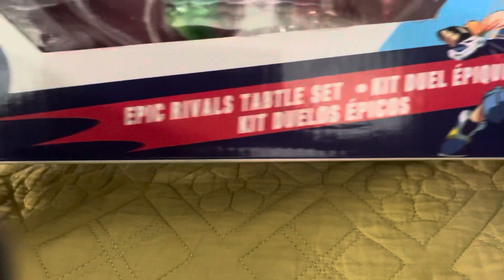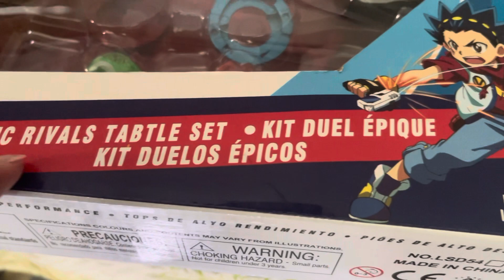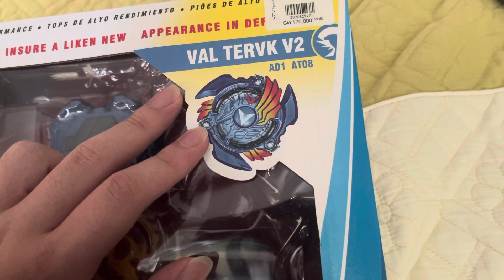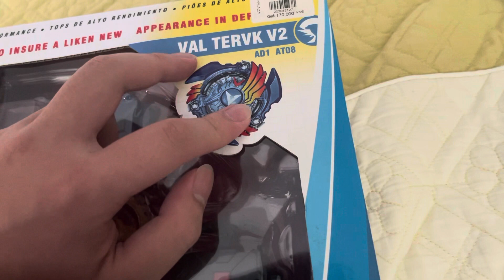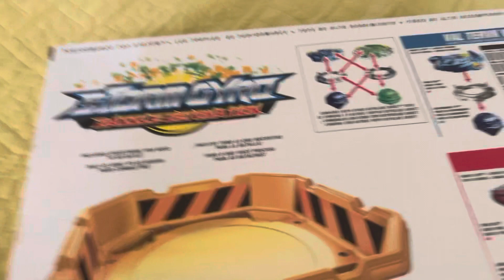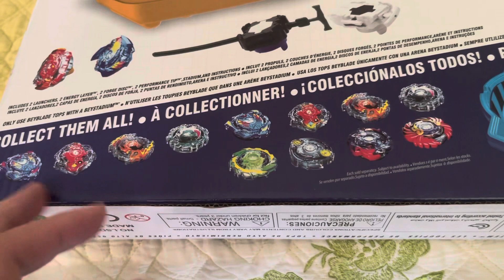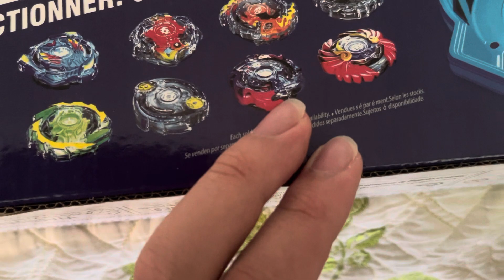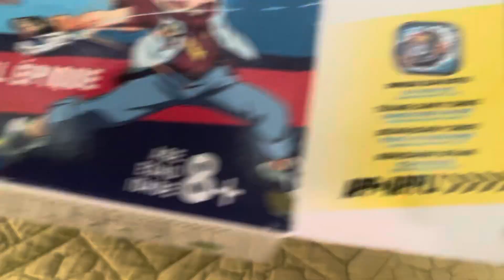Hasbro mà cũng có fake á???? Review Storm Gyro set